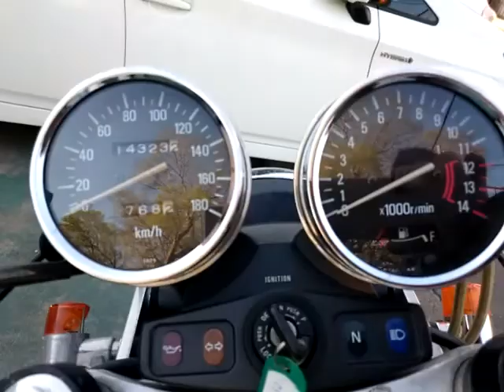ゼファー400 外観右確認用 ＺＲ400Ｃ-057104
ヤフオク出品中の、ゼファー４００の外観確認用です。